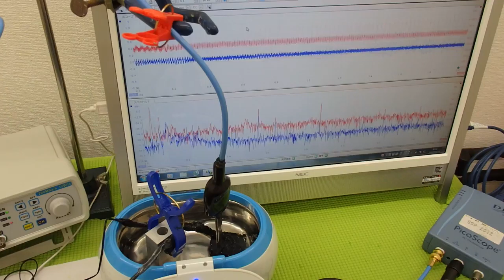超音波洗浄器の利用技術（超音波の相互作用） ultrasonic-labo